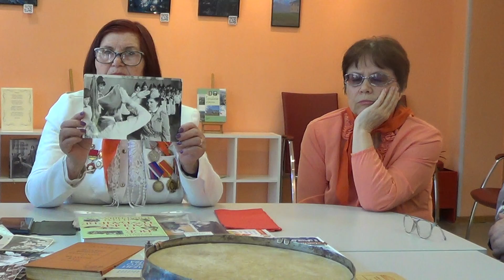Пионервожатая. Сланцы. Г.Д. Нятинен. 21.05.2022.